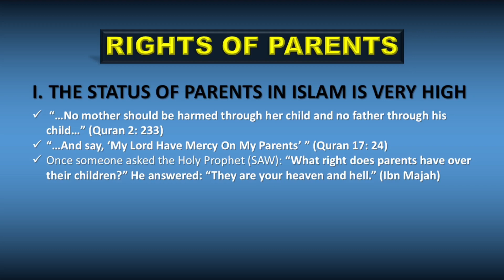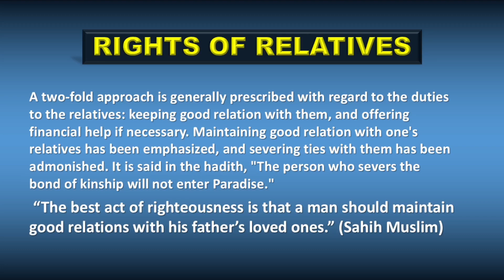Dhul Hijjah Series | Things To DO! | Season: 3 | Episode: 2 | Learn Tajweed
Assalam-o-Alaikum
In this video we have discussed the rights of parents and relatives through some Quranic verses and Ahadith
JazakAllahu Khaira